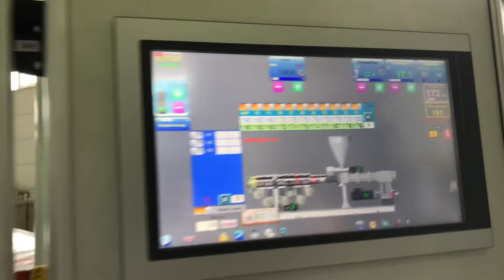Mikrosan Granulation Line for Rigit PVC